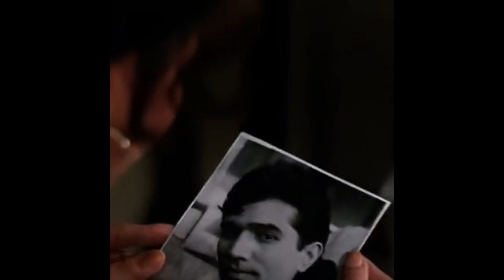Aradhanaआराधना Part Seven 15 mnts राजेश खन्ना शर्मिला टैगोर Bollywood Classic Movie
Disclimer :-
From Sound Of Music Studio 🎥  Dear Friends 👭👬 For My Studio Maintainance Expenses Please Donate  Rs.Ten  Once Only  Thank You So Much  For Your Support, Comments ,Likes & Views 🌹🙏👍 Dear Friends  !  As This Is Not Professional  Recording For The Best Reception Please Use EarPhone Or HeadPhone
To Avoid Copy Right Issues Editing Of Video Is Done (As & When Required) In Wonder Share Filmora Application
Think Positive  ! My Best Wishes To You. (Sound Of Music Studio)